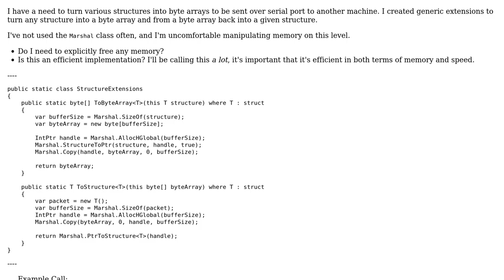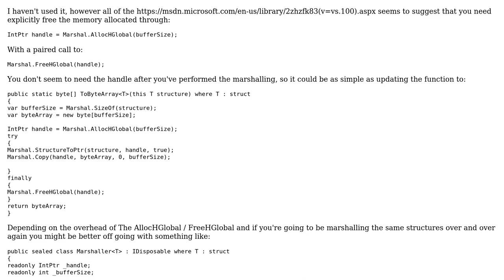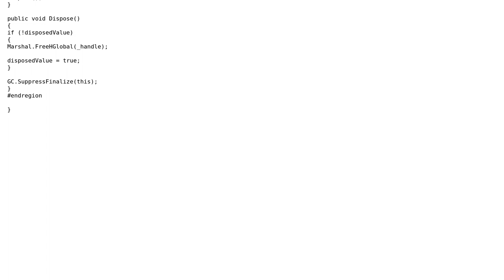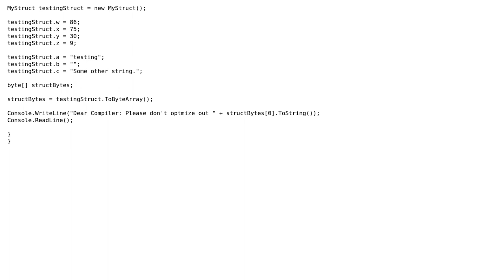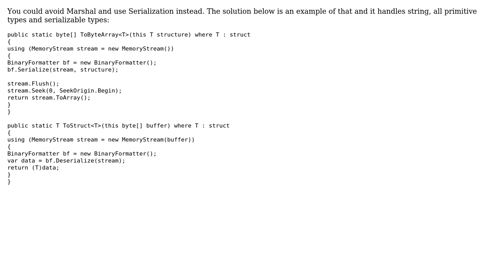Structure to ByteArray Extension (3 Solutions!!)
Structure to ByteArray Extension

With thanks & praise to God, and with thanks to the many people who have made this project possible! | Content (except music & images) licensed under CC BY-SA | Music | Images & others | With thanks to user RubberDuck user jrh user forsvarir and the Stack Exchange Network Trademarks are property of their respective owners. You are responsible for your own actions.